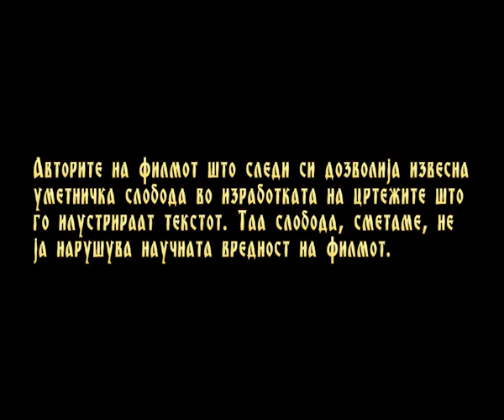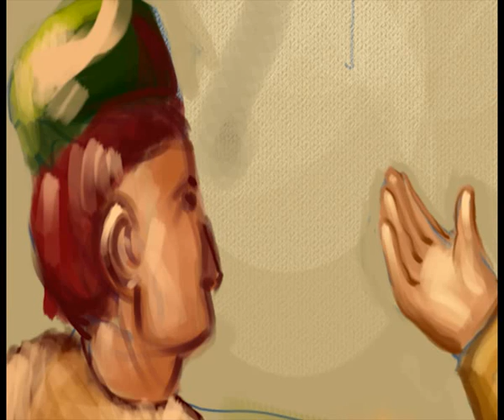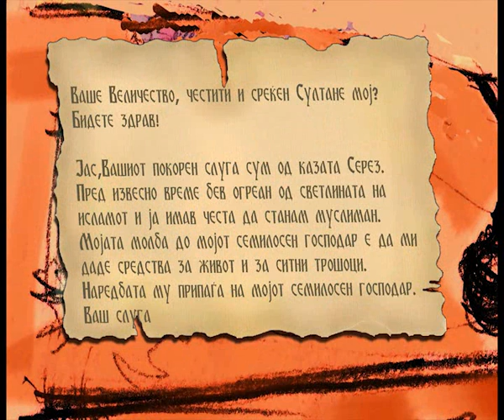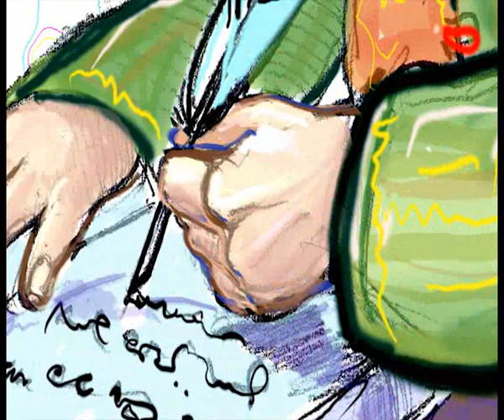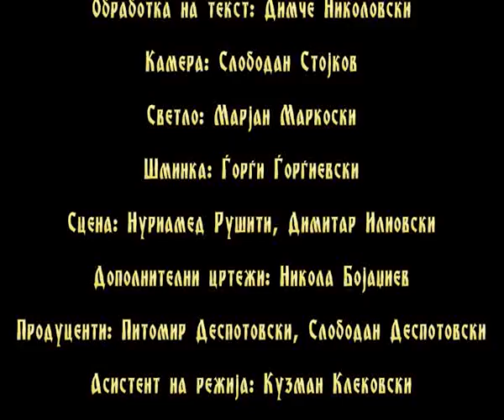Makedonija pod osmanliska vlast - Demografski Promeni Kolonizacija i Islamizacija. part 1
Кон средината на XIV век, користејќи ја слабоста на Ромејската држава, на Балканскиот Полуостров поминуваат Турците Османлии.

 Поради својата централна географска местоположба, македонскиот народ меѓу првите ги почуствувал острите турски копја.